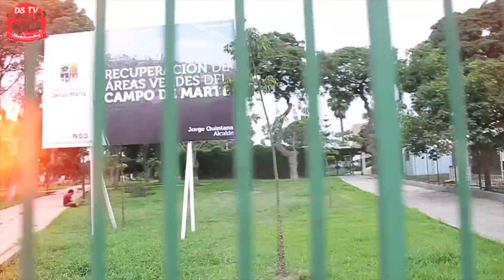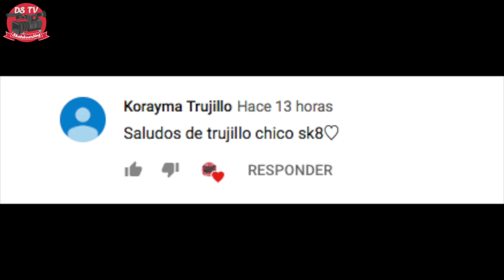TIEMPO LIBRE PARA HACER SKATE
WA ZUP MY G'S
En este video , despues de hacer unos tramites aproveche el poco sol que quedaba durante la tarde para hacer algo de skate y conocer nuevos homies en campo de Marte